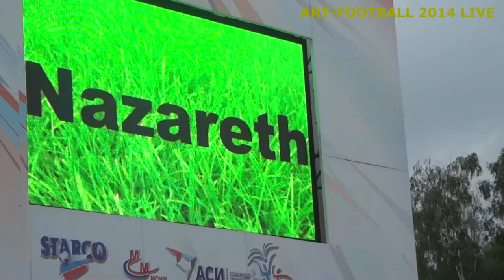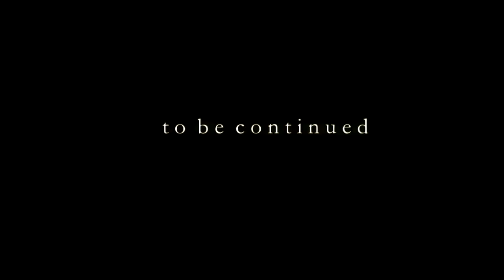Art-football Moscow 2014 Live c Михаилом Гребенщиковым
Футбольно-музыкальный фестиваль «Арт-Футбол», который был придуман и впервые проведен в России, стал одним из самых заметных мировых спортивно-музыкальных событий в поддержку идей Доброты и Гуманизма. Он проходит в рамках акции «Под флагом Добра!», цель которой — сбор средств на лечение тяжелобольных детей.